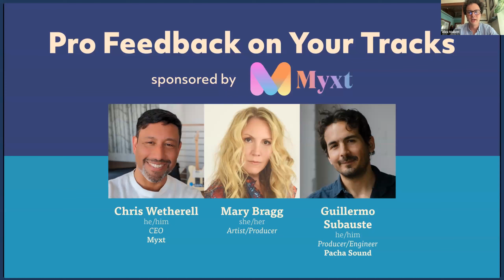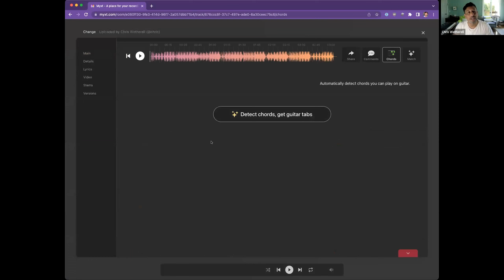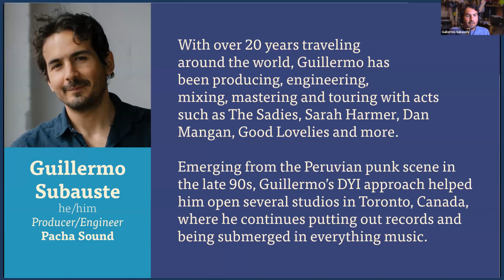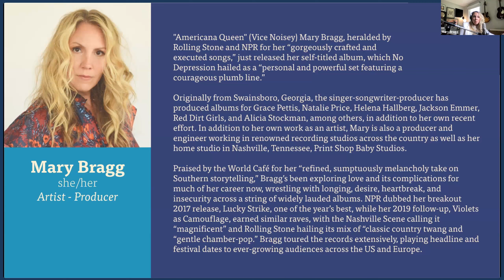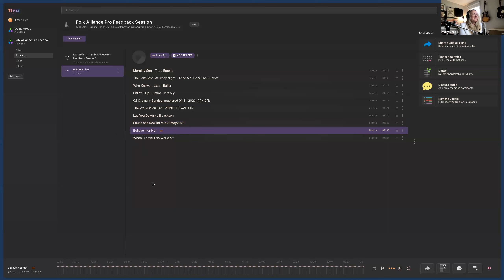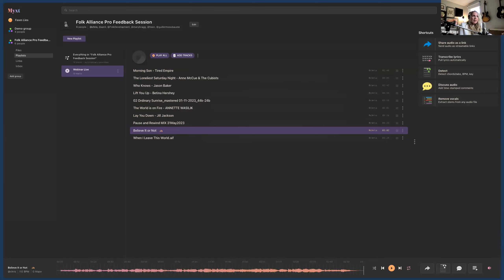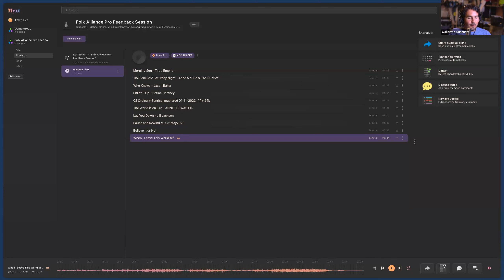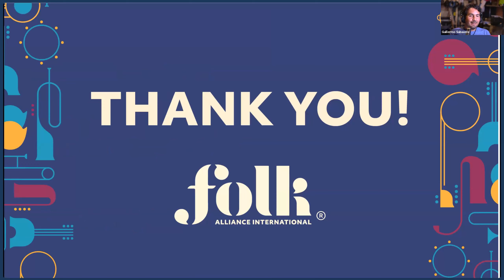Pro Feedback on Your Tracks presented by Myxt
Are you an artist or producer looking to get expert feedback on your music? Join us for an hour of music feedback and discussion with established producers Mary Bragg and Guillermo Subauste!

Using Myxt, a music management and collaboration app, folks will be able to submit their songs in advance to be considered for live feedback. During the webinar, expert panelists will listen to and provide input on three songs submitted by our community. Everyone attending will learn about the production process and get valuable insights on how to improve their music.

After registering for the webinar, you will receive a Zoom confirmation email that will include the track submission form link.